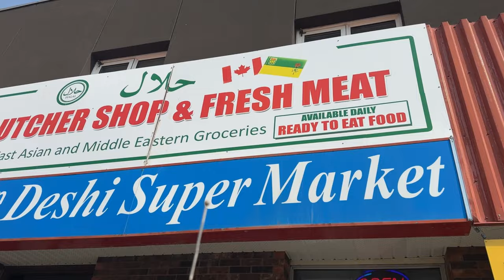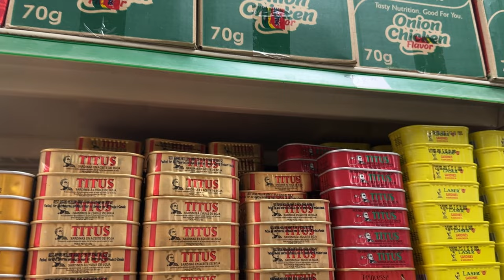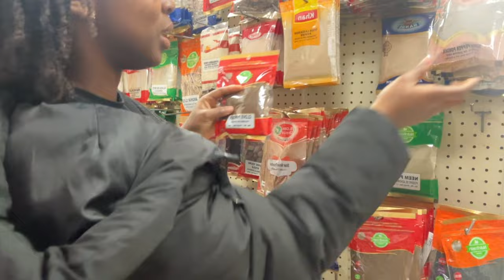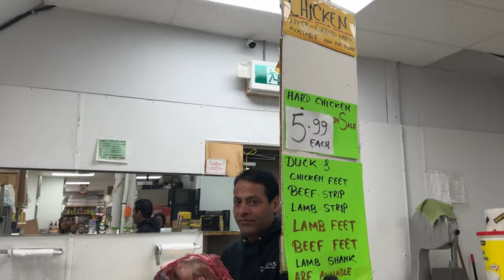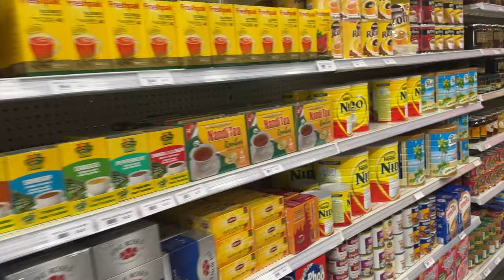VLOG | WE WENT TO AN ASIAN AND AFRICAN STORE AND THIS HAPPENED…one store said no videos. Guess😂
Hey guys, I’m back with another long vlog. So get your snacks and binge on it! I sincerely thank the guys at Deshi supermarket for being so friendly and welcoming. I will leave it to you guys to be the judge between these two shops lol😂😂🩷

You all know how much I love your comments😘. So let’s have it 🥳🥰

Wanna find me somewhere else aside from YouTube??!

READING WEEK VLOG | a week in the life of a graduate student in Canada | side gig, Starbucks,gym, etc

REALISTIC  DAY IN THE LIFE OF A COLLEGE STUDENT| full day of classes, working out, Starbucks etc